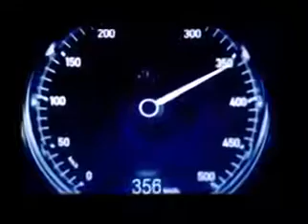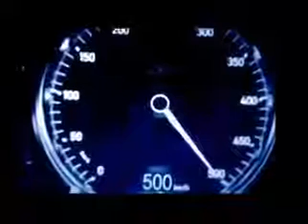Bugatti Chiron - Acceleratie 0 - 500 km/h